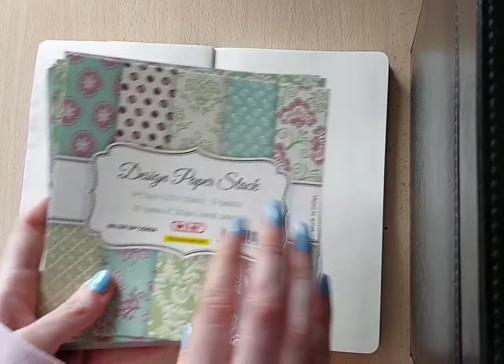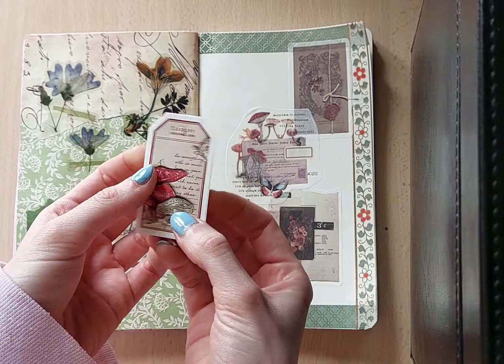ASMR | Scrapbooking / Journaling * Botanic Vintage Journal *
⚘️🫖 decorate with me and relax!

Mallow